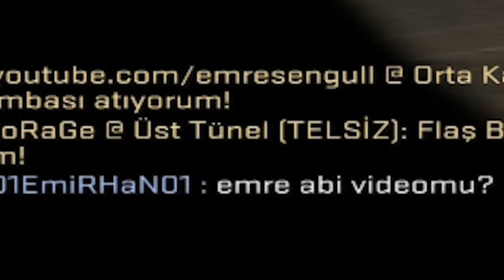HER VURUŞTA AĞLAYAN TÜRKLER | SİLVERDAN GLOBALE | Bölüm 11